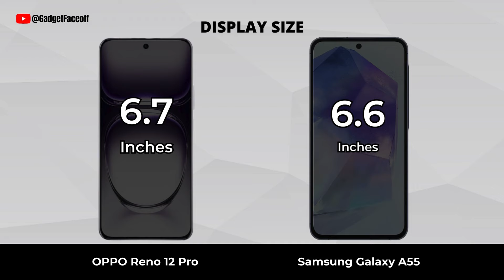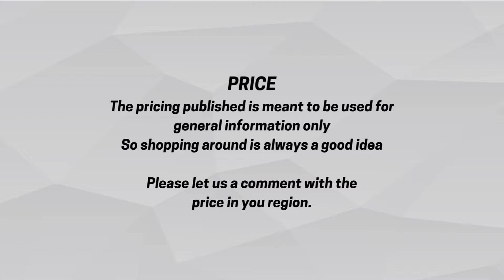OPPO Reno 12 Pro vs Samsung A55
OPPO Reno 12 Pro vs Samsung A55 | Which one is best for you?